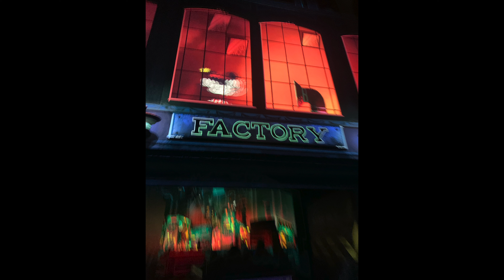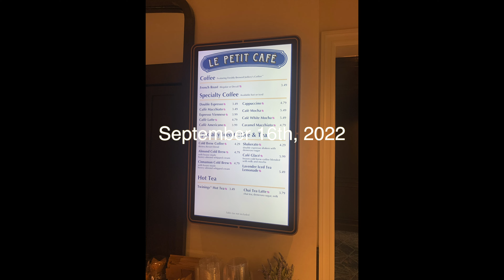Disney September 2022 (part 2)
Part 2 of our amazing trip to Disneyworld.